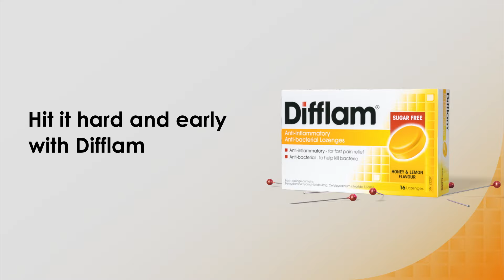Difflam Anti-Inflammatory Anti-Bacterial Lozenges, don’t give stabbing sore throats a chance. (15s)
Difflam Anti-Inflammatory Anti-Bacterial Lozenges, unlike other ordinary lozenges, contains an active ingredient with fast triple action to help relieve pain, redness and swelling of the throat and mouth. Don’t give stabbing sore throats a chance.